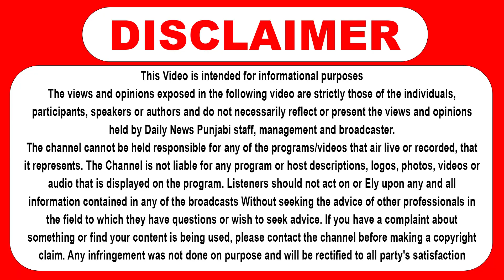Good Friday ਮੌਕੇ ਈਸਾਈ ਪਰਿਵਾਰ ਵਾਪਰਿਆ ਭਾਣਾ | Good Friday amritsar news | amritsar christian news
Video Topic
Good Friday ਮੌਕੇ ਈਸਾਈ ਪਰਿਵਾਰ ਵਾਪਰਿਆ ਭਾਣਾ,
Good Friday amritsar news,
amritsar christian news,
On the occasion of Good Friday, Christians were planted at the family's house
Unidentified fire, see video

Daily News Punjabi : -  Punjabi News Channel. It tells the truth of every political news of Punjab (India). This Channel believes in reality so it provides all Informative Punjabi news. It serves Punjabi people living in different countries like India  Canada  Australia  United Arab Emirates  New zealand  UK and USA.

                                          About Channel
Welcome to Daily News Punjabi, there is no rush of news but depth of important and selective news. Here your issues are satisfactorily discussed and there is a complete updated summary of the decisions of the governments and the politics of Punjab. Great stories about special personalities, sports-entertainment, farmers' emotions and your emotions and much more. Every news with full responsibility and honesty.
Come to Daily News Punjabi for every latest news of Punjab, we will bring every serious issue to you with the same seriousness. Avoid wandering..

 ਚੈਨਲ ਬਾਰੇ

Daily News Punjabi 'ਤੇ ਤੁਹਾਡਾ ਸਵਾਗਤ ਹੈ, ਇੱਥੇ ਖ਼ਬਰਾਂ ਦੀ ਭੀੜ ਨਹੀਂ ਬਲਕਿ ਜ਼ਰੂਰੀ ਤੇ ਚੋਣਵੀਆਂ ਖ਼ਬਰਾਂ ਦੀ ਡੂੰਘਾਈ ਹੈ । ਇੱਥੇ ਤੁਹਾਡੇ ਮੁੱਦਿਆਂ ਦੀ ਤਸੱਲੀ ਨਾਲ ਗੱਲ ਹੈ ਤੇ ਸਰਕਾਰਾਂ ਦੇ ਫੈਸਲਿਆਂ ਤੇ ਪੰਜਾਬ ਦੀ ਸਿਆਸਤ ਦਾ ਪੂਰਾ Updated ਨਿਚੋੜ ਹੈ।  ਖਾਸ ਹਸਤੀਆਂ, ਖੇਡ-ਮਨੋਰੰਜਨ, ਕਿਸਾਨਾਂ ਦੇ ਜਜ਼ਬੇ ਤੇ ਤੁਹਾਡੇ ਜਜ਼ਬਾਤਾਂ ਦੀਆਂ ਸ਼ਾਨਦਾਰ ਕਹਾਣੀਆਂ ਤੇ ਬਹੁਤ ਕੁਝ । ਹਰ ਖ਼ਬਰ ਪੂਰੀ ਜ਼ਿੰਮੇਦਾਰੀ ਤੇ ਇਮਾਨਦਾਰੀ ਨਾਲ ।
ਪੰਜਾਬ ਦੀ ਹਰ Latest ਖ਼ਬਰ ਲਈ Daily News Punjabi 'ਤੇ ਆਓ, ਅਸੀਂ ਹਰ ਸੰਜੀਦਾ ਮਸਲੇ ਨੂੰ ਤੁਹਾਡੇ ਤੱਕ ਉਸੇ ਸੰਜੀਦਗੀ ਨਾਲ ਪਹੁੰਚਾਵਾਂਗੇ । ਭਟਕਣ ਤੋਂ ਬਚੋ..

The content included in this metter, background music & news Style may not be copied, displayed or distributed, in whole or in part, without express license or permission from Daily News Punjabi. Just share the news link from our channel.